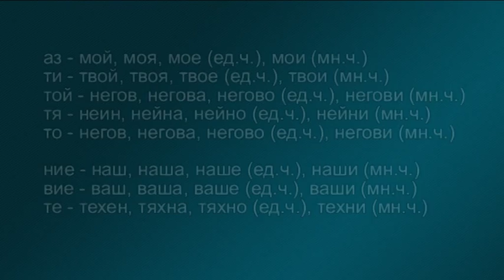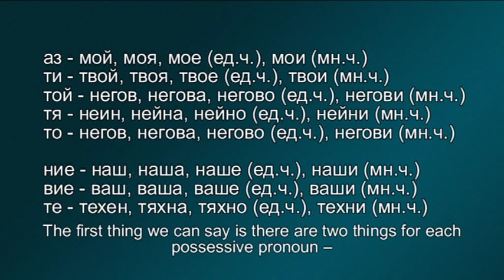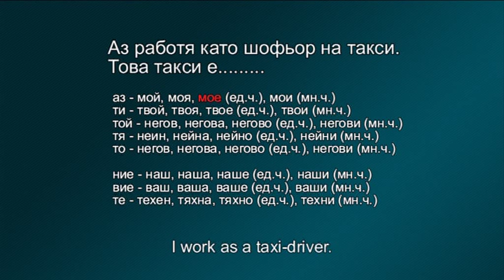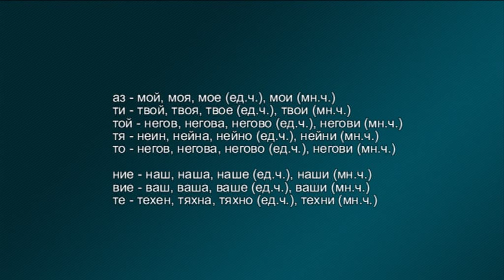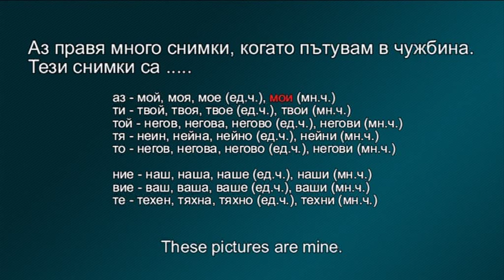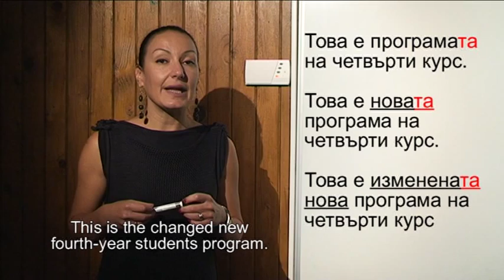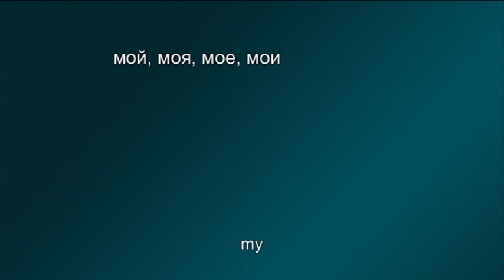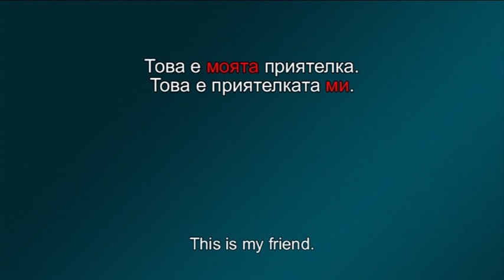Bulgarian language for foreigners (A1), 15th lesson